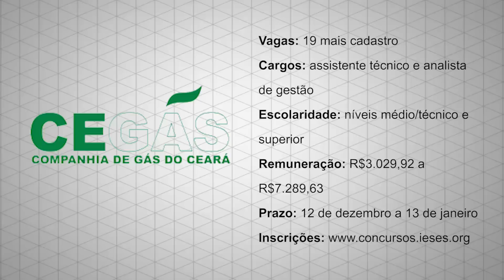Destaques - 30/11/2016 - MTE, Bombeiros-SP, Cegás e Susepe-RS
Destaques de Hoje: Comissão Nacional da Erradicação do Trabalho Escravo aprovou uma moção recomendando a realização imediata de concurso para o cargo de auditor-fiscal do trabalho; governador de São Paulo, Geraldo Alckmin, autorizou a realização do processo seletivo para guarda-vidas; Companhia de Gás do Ceará divulga edital; e saiu no Diário Oficial do Rio Grande do Sul a dispensa de licitação da Superintendência dos Serviços Penitenciários.